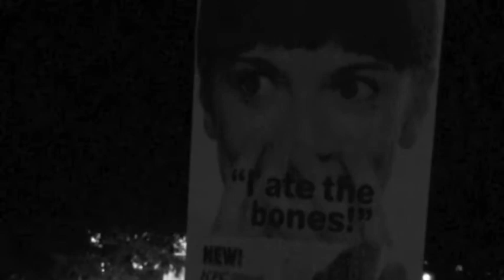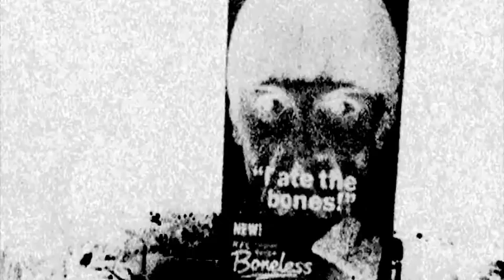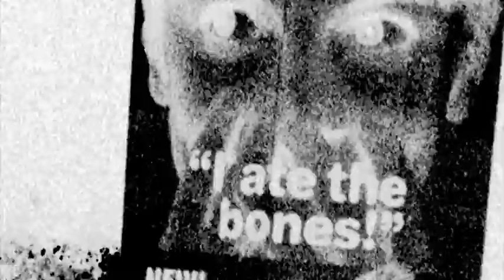Rat Bones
Video for "Rat Bones" by guitar arson duo, Arterial.

Filmed by Christopher S. Feltner and Roberto Carlos Rosas in Winchester and Strasburg, VA.

Arterial is Guillermo Pizarro and Christopher S. Feltner